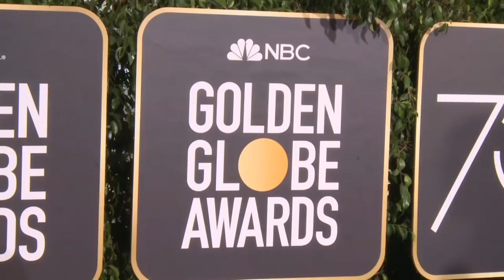En los Globos de Oro, Hollywood dijo basta a los abusos sexuales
Las estrellas de Hollywood, reunidas el domingo por primera vez desde el escándalo de acoso sexual que estalló tres meses atrás, vistieron de negro en la alfombra roja, en repudio a la práctica y en solidaridad a las víctimas.